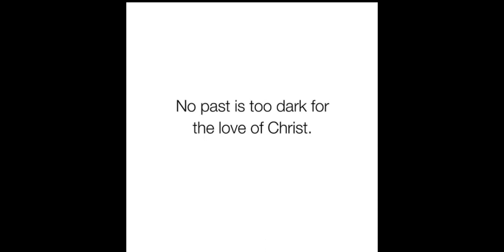The Light ⚡💎「Pins//Clips」⚡Sonic 2023// shortsamv👈💥🌴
Shorts Pin links To Download (Loading came back later) !!